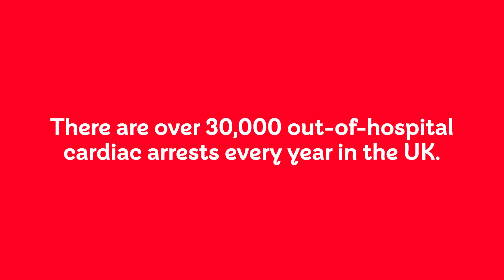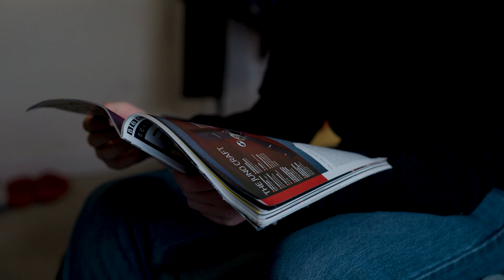British Heart Foundation – Harry’s Story – Learn CPR today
Harry’s life was saved by CPR when he was only 7 years old, after having a cardiac arrest. Learn this lifesaving skill using BHF’s RevivR to find out more.